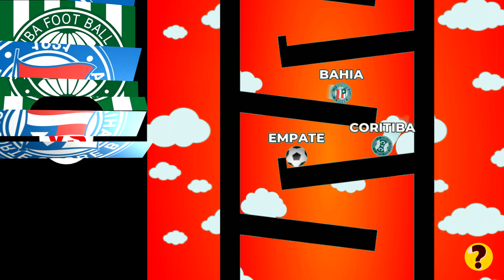CORITIBA VS BAHIA - RODADA 23 DO BRASILEIRÃO 2023!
Caro espectador:
Gostaríamos de ressaltar que o conteúdo deste vídeo tem como único propósito proporcionar entretenimento. Não temos nenhuma intenção em causar atritos entre os torcedores. Embora a partida entre CORITIBA e BAHIA seja real pelo Campeonato Brasileiro 2023, o resultado presentes neste vídeo é puramente criativo e não reflete necessariamente a realidade.

Prepare-se para a batalha dentro de campo! No confronto entre Coritiba e Bahia, as emoções fervem, os torcedores vibram e a rivalidade está no ar.

Hoje trazemos o confronto entre CORITIBA VS BAHIA pela rodada 23 do Campeonato Brasileiro de 2023. Neste vídeo, você terá a oportunidade de reviver toda a intensidade desse embate, enquanto os times se enfrentam de uma forma inusitada, com cada bolinha representando os times e a paixão de seus respectivos torcedores. Acompanhe essa corrida empolgante e cheia de emoção enquanto as bolinhas, com as cores e escudos característicos de cada time, correm em velocidade máxima ao longo do percurso. Curvas fechadas e obstáculos estrategicamente posicionados aumentarão a tensão e a emoção dessa corrida.